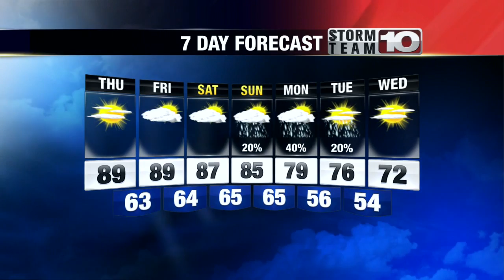Thursday Morning Weather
CBS Overnight News